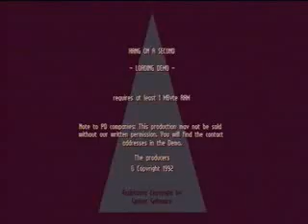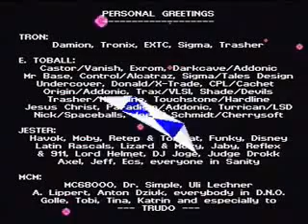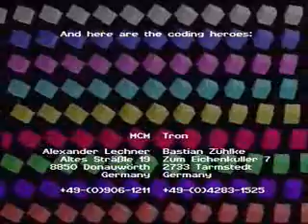Flower power by ANARCHY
The Demo Flower Power from the german group ANARCHY, music by Jester.
Runs on Commodore AMIGA